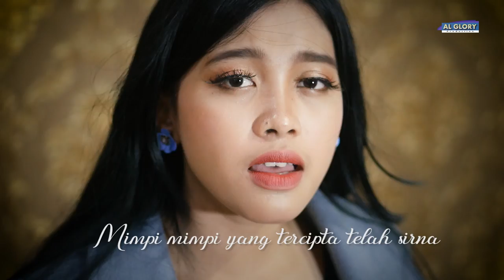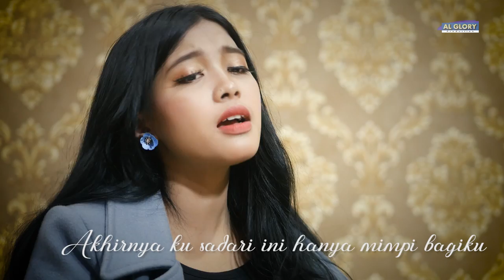Lagu Slow Rock Terbaru | Dyadara - Hanya Impian (Official Music Video)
Lagu Slow Rock Terbaru Dyadara - Hanya Impian

Artist : Dyadara
Titel : Hanya impian
Song & Lyric : Al Glory
Arr & Mixing Mastering : Trizz
Studio : Sament Pro
Produser : Al Glory
Video maker : Al Glory

Dengarkan Juga List Glory Music Productions Lainnya